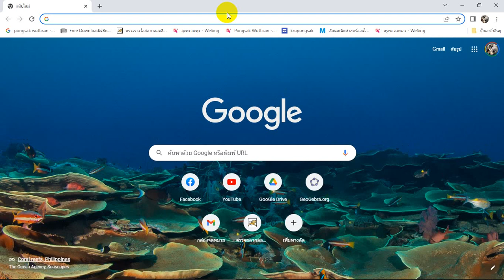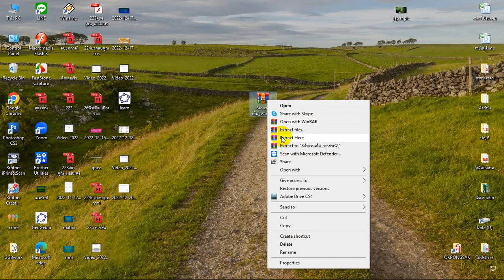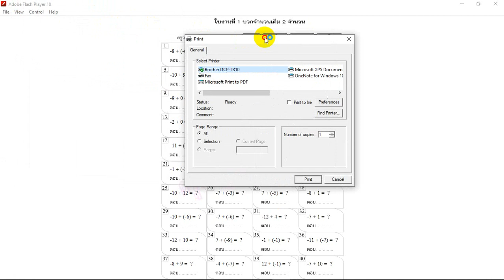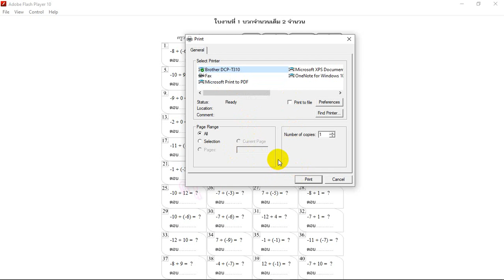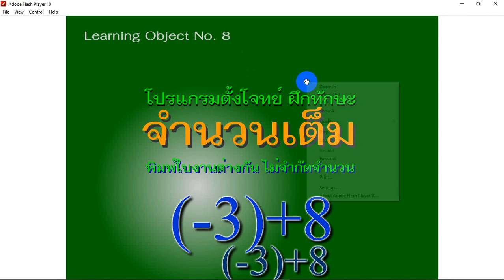การใช้ โปรแกรมสร้างโจทย์คณิตศาสตร์พิมพ์ใบงานจำนวนเต็ม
โปรแกรมสร้างโจทย์คณิตศาสตร์อัตโนมัติ  ใช้สอน ใช้ Print ใบงาน โดยที่ครูไม่ต้องพิมพ์เพียงคลิกก็ได้ใบงานแตกต่างมากมาย มาสอนเด็กแล้ว